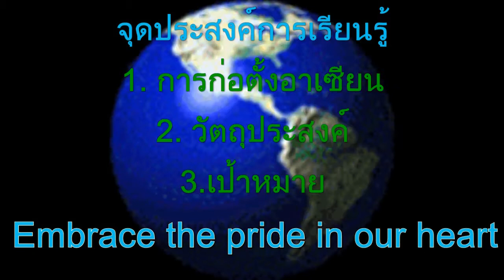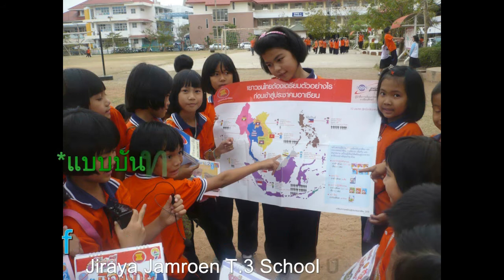อาเซียน ป2 ท3 นครอุดรธานี